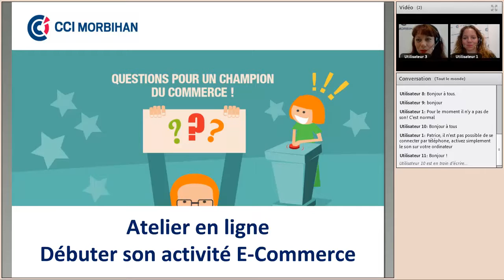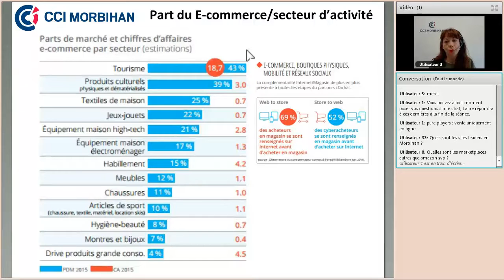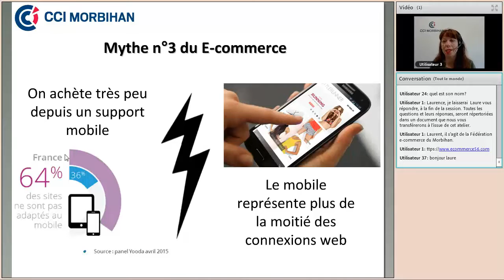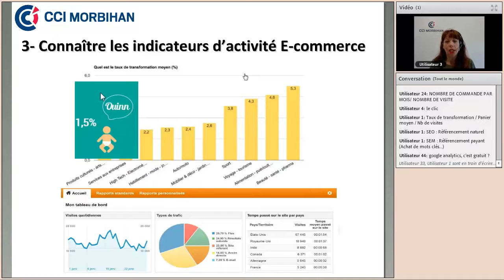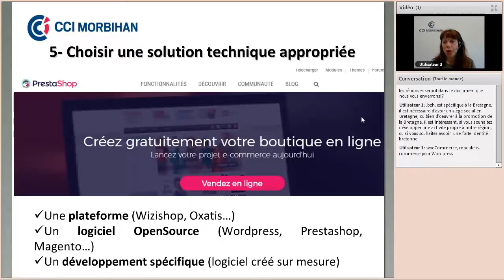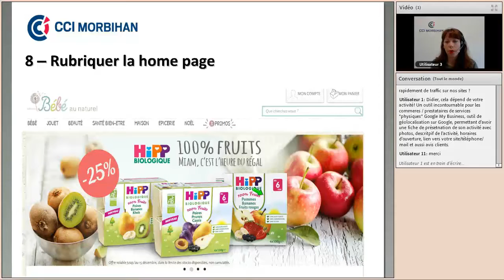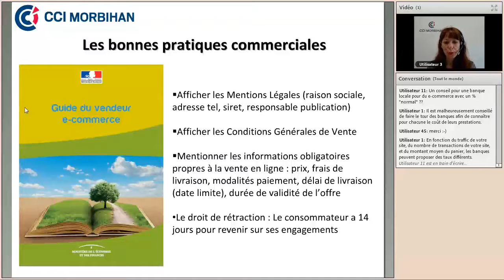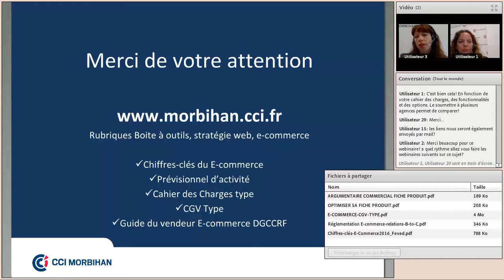Débuter son activité e-commerce - webinaire - niveau débutant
45 minutes pour savoir créer son site e-commerce :
- les techniques existantes,
- les fonctionnalités essentielles,
- les qualités exigées d'un prestataire web.
Animateur : Laure Lebreton, conseillère numérique et stratégie web à la CCI du Morbihan.